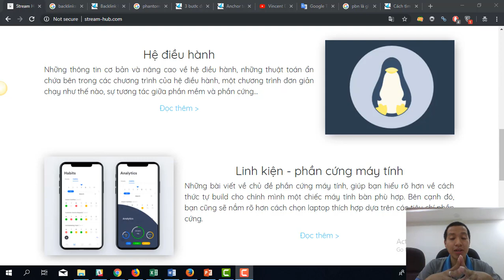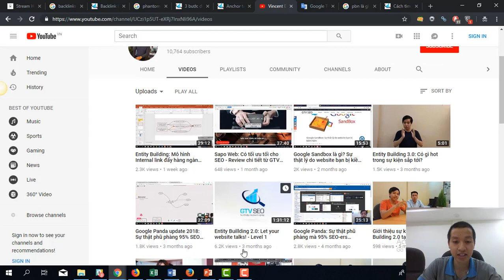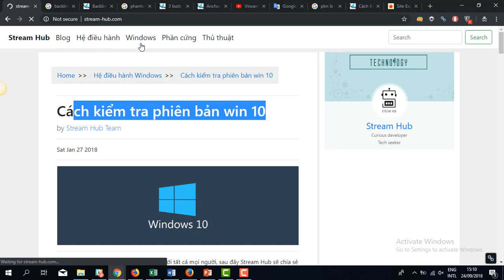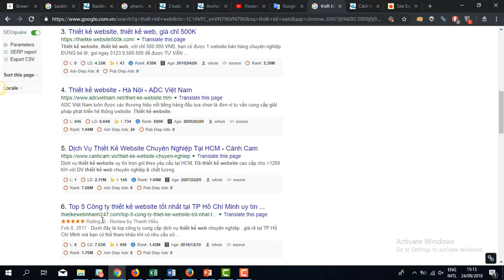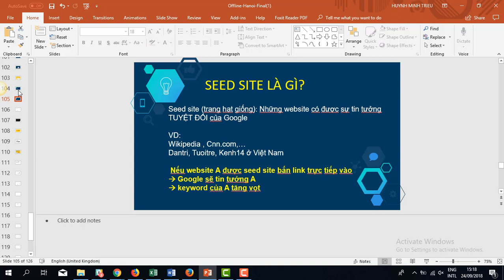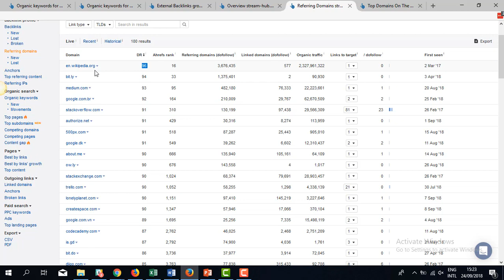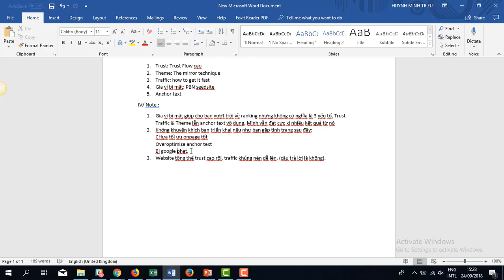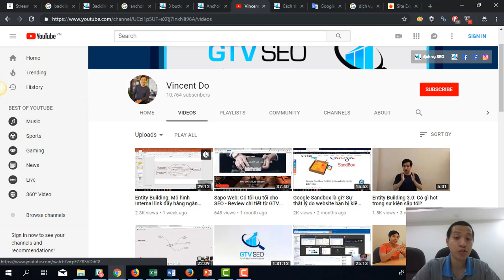Link Building Casestudy: Cách tôi đẩy TOP 5 "Thiết kế Website" trong vòng 40 ngày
Nếu như bạn đang thắc mắc những vấn đề trong triển khai link, như đi link không hiệu quả, triển khai xong không những không lên Top còn bị văng khỏi TOP 100, hay bạn không rõ link như thế nào là chất lượng và có ảnh hưởng thứ hạng website, thì Case Study mà mình giới thiệu trong video này sẽ giúp ích cho bạn!

🌟 Bài viết tham khảo chi tiết:
Tìm kiếm & xây dựng PBN
Mô hình Internal link xây dựng chủ đề cho PBN

📌 Tham gia group trực tiếp chia sẻ và hỏi đáp về tất tần tật SEO tại đây :